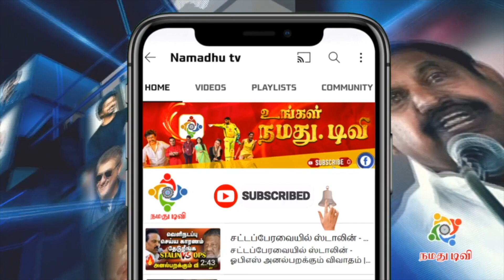சீமானோடு இணைந்த நடிகர் சசிகுமார் | Seeman Latest Speech About Ayothi Movie | NTK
Seeman Latest Speech About Ayothi Movie | Sasikumar | சீமானோடு இணைந்த நடிகர் சசிகுமார் | seeman latest speech